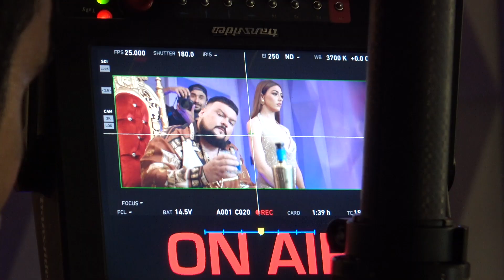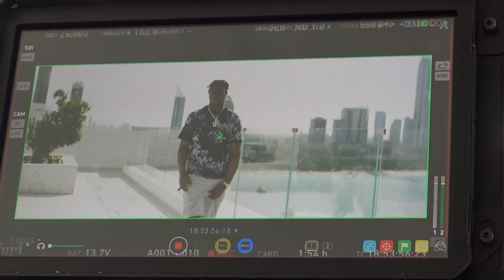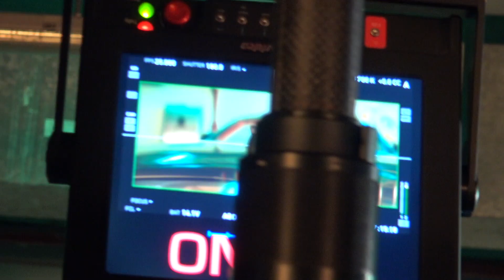REDJIMI PICTURES - GET IT | BTS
Charlie Sloth x Gunna x Abra Cadabra x Kelvyn Colt - Get It on GRM Daily
DIRECTED BY : STEFAN REDJIMI
REDJIMI PICTURES®